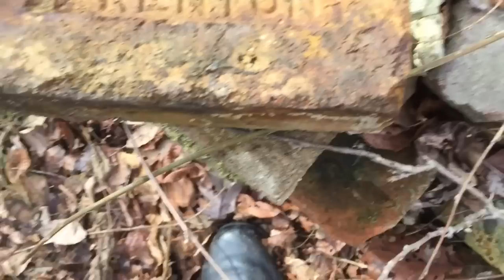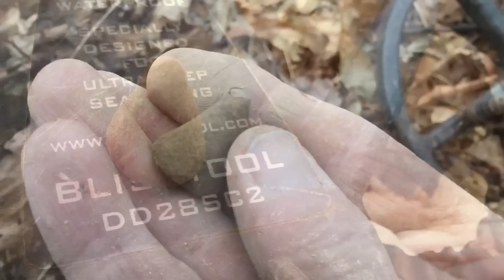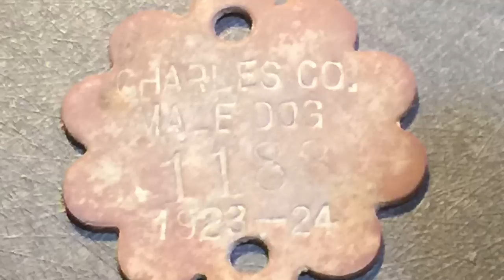Civil War House Site Blisstool Beast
I explored a new area and found 3 house sites to explore. I found some civil war artifacts and will go back for a more thorough search when the weather gets better. Check out BlisstoolAmerica for more info.on the Blisstool v5 & v6 the Beast.